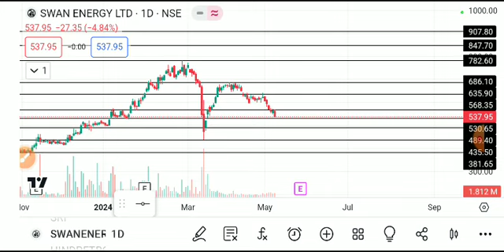swan energy share latest news, swan energy share news, swan energy share target, Swan energy share